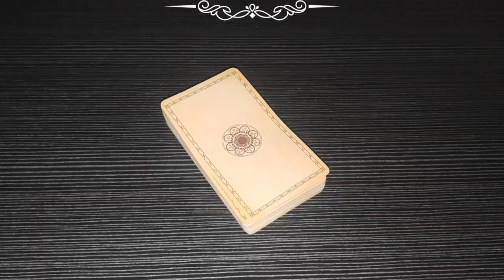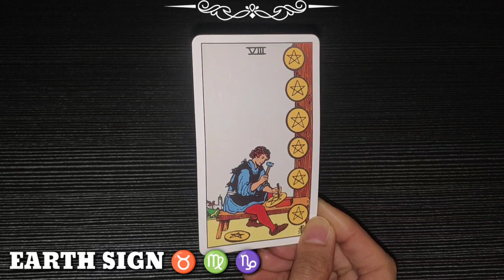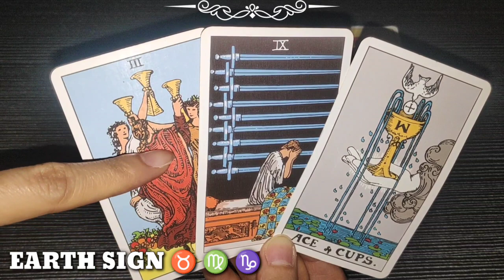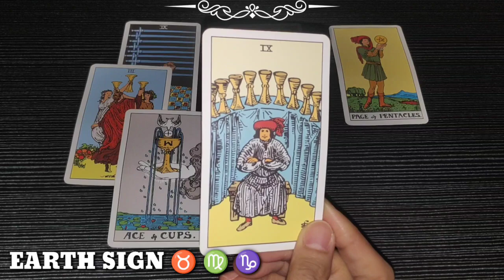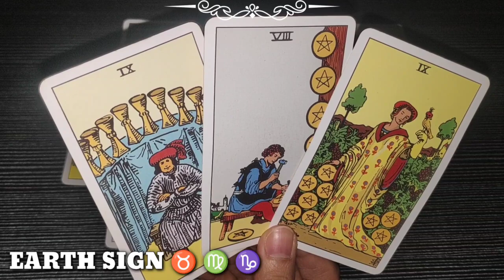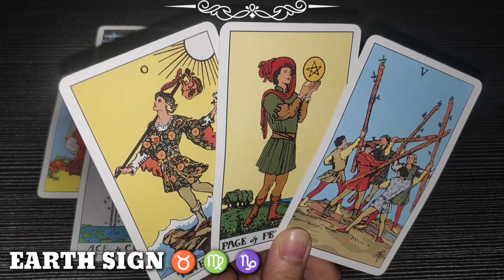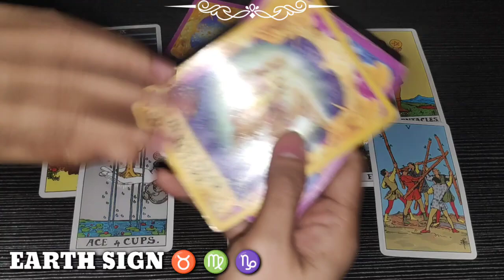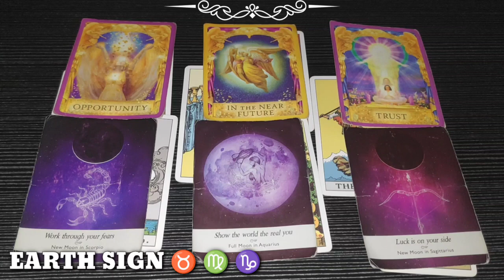Ayaw mo ma Stress sa Sitwasyon 😎 | TAURUS ♉ - VIRGO ♍ - CAPRICORN ♑ | 777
1 LIKE = 1 POSITIVE ENERGY
1 SHARE = 1 BLESSING

Hi TAURUS - VIRGO - CAPRICORN , this is a TIMELESS reading, if mabasa mo ang reading ko sa kahit anong panahon ibig sabihin TADHANA na mabasa mo dahil maaring maka RESONATE ka at makatulong sayo ang mga advice na makukuha natin sa reading.

Earth Sign, watch until the end of this video to get a clearer picture of your reading. Just a reminder, this reading MAY or MAY NOT resonate with you so do not take it personally and just take it as a GUIDE.

❤️ Click THANKS button beside DOWNLOAD button
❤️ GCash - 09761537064